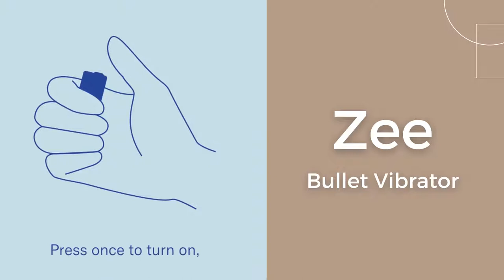Dame Zee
A versatile, simple bullet vibe with three speeds and a rechargeable battery. Pleasure is portable now.

Shop in-store at 705 George Street Haymarket, NSW 2000